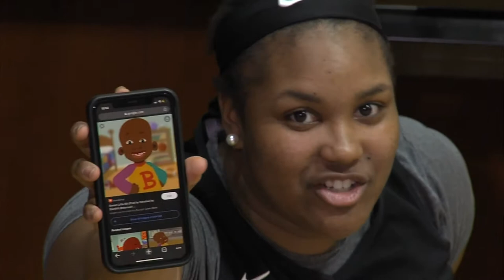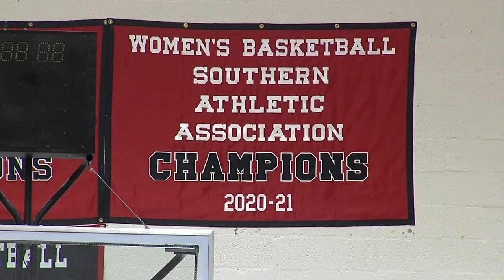Rhodes College women's basketball completes first undefeated conference season in program history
The 20-2 Lynx take a 13-game win streak into the SAA Tournament beginning Sunday